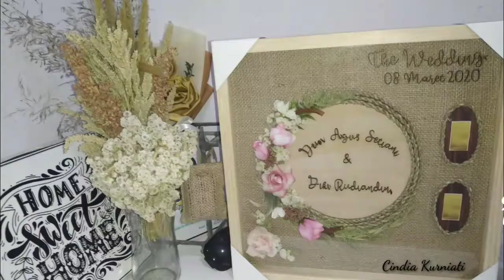FYI Frame Mahar Rustic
For your information, buat yg lagi cari frame untuk hiasan mahar pernikahan, tunangan, ulang tahun, anniversary, hadiah wedding, wisuda dan lainnya bisa kepoin

Kalian bisa pesen sesuai tema yg kalian mau, jadi tunggu apa lagi yuuuuk cek dan pesen dr sekarang 😘